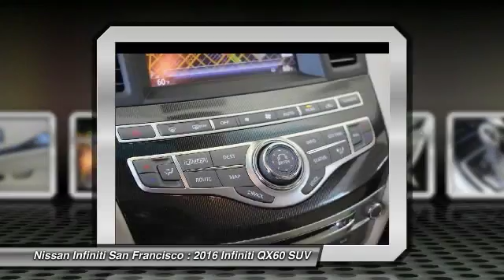2016 Infiniti QX60 San Francisco CA 2675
2016 Infiniti QX60  - Stock#: 2675 - VIN#: 5N1AL0MM7GC530396

Check out this 2016 Infiniti QX60.   26/19 Highway/City MPGbrbrAwards:brbr  * IIHS Top Safety Pick+br  * IIHS Top Safety Pick Contact the dealership today.